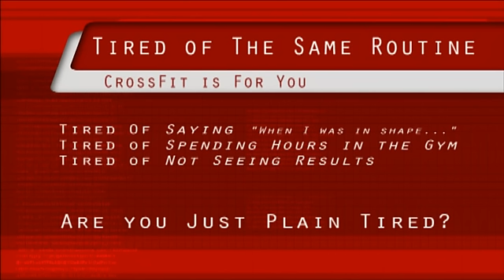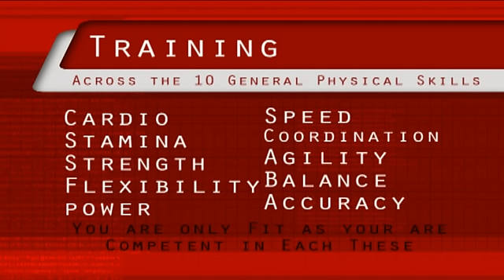CrossFit Intro Class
CrossFit Strong hosting an introduction to CrossFit. Showing athletes the use of smashballs, wallballs, pullups, and airsquats.